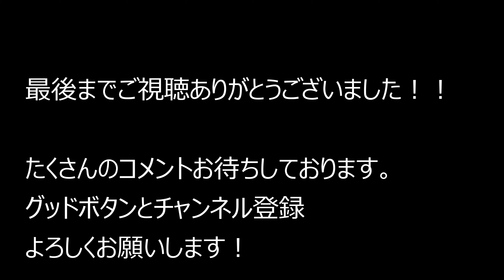大阪府藤井寺市～大阪八尾線～マクドナルド 東大阪柏田店 2021.9.29